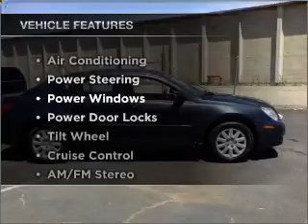2008 Chrysler Sebring - Dublin CA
Year: 2008
Make: Chrysler
Model: Sebring
Trim: LX Sedan 4D
Engine: 4 cylinder pzev 2.4 liter
Transmission:
Color: Blue
Mileage: 56154
Address:
6438 Sierra Ct.